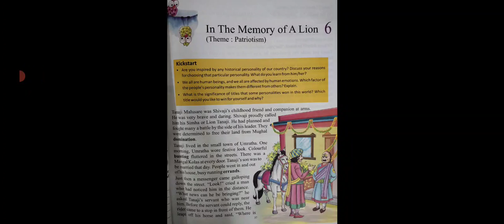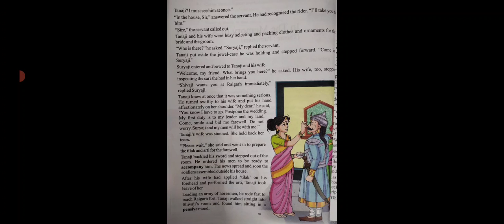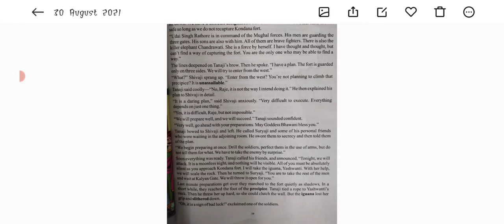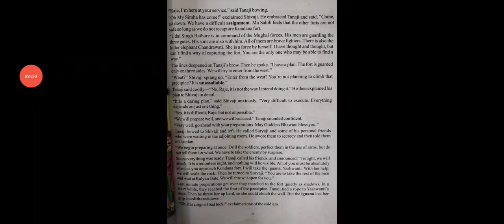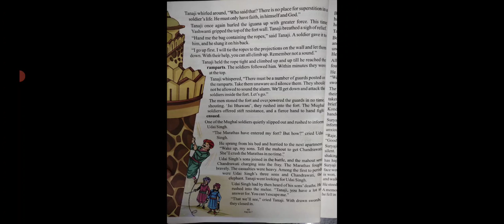class7th E.M./English/ch.6/In the memory of a lion